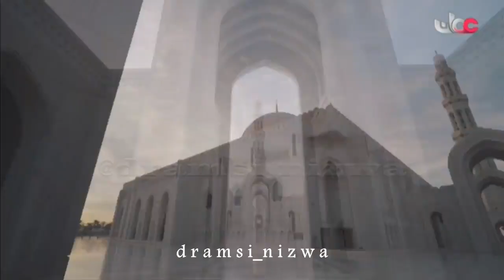نشيد صفح جميل آداء ناصر الحجري